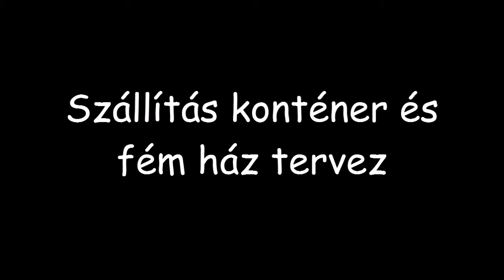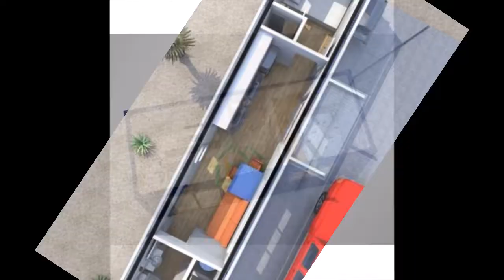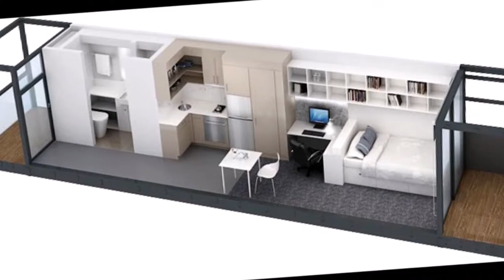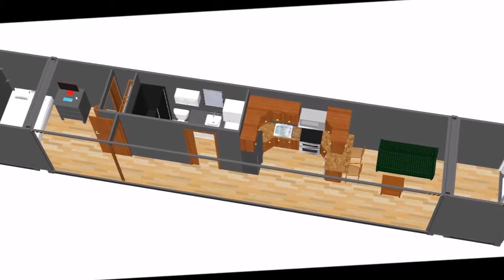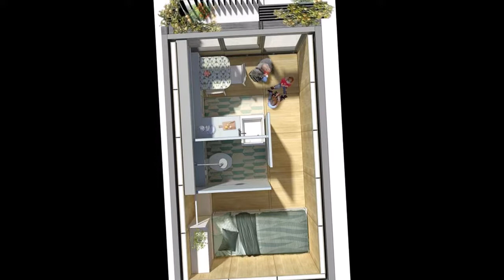Szállítás konténer és fém ház tervez